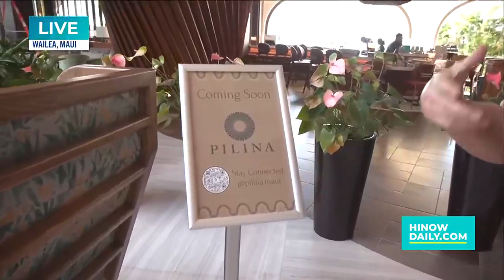Fairmont Kea Lani opens Hale Kukuna (Part 4)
HI Now is at the Fairmont Kea Lani to learn more about Hale Kukuna, a brand-new Hawaiian culture center!